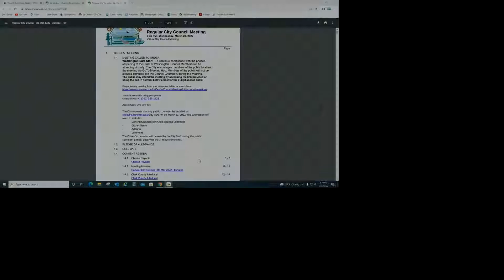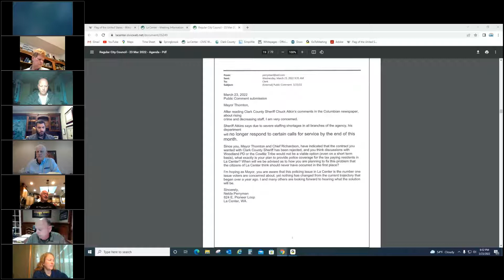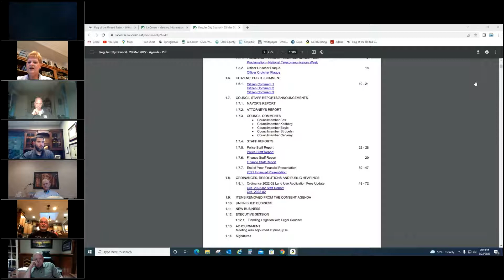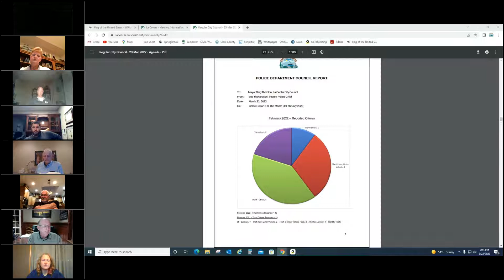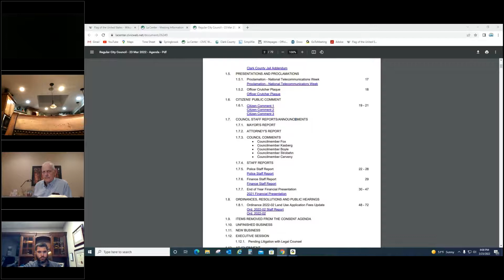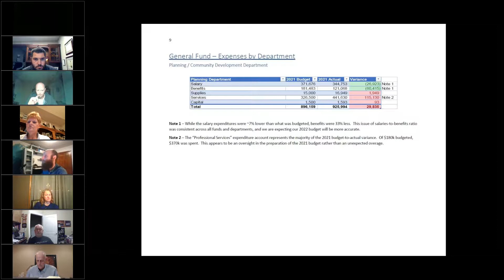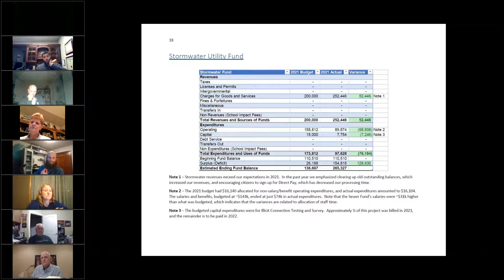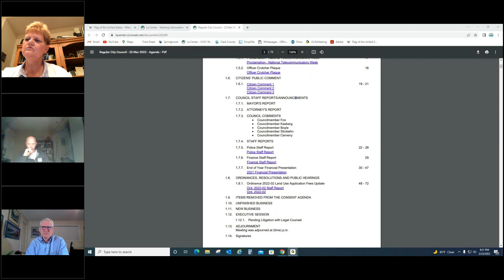Regular City Council Meeting 03 23 2022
1.  REGULAR MEETING

 1.1.  MEETING CALLED TO ORDER

 1.2.  PLEDGE OF ALLEGIANCE

 1.3.  ROLL CALL

 1.4.  CONSENT AGENDA

    1.4.1.  Checks Payable

    1.4.2.  Meeting Minutes

    1.4.3.  Clark County Interlocal

    1.4.4.  Clark County Jail Addendum

 1.5.  PRESENTATIONS AND PROCLAMATIONS

    1.5.1.  Proclamation - National Telecommunications Week

    1.5.2.  Officer Crutcher Plaque

 1.6.  CITIZENS’ PUBLIC COMMENT

    1.6.1.

 1.7.  COUNCIL STAFF REPORTS/ANNOUNCEMENTS

    1.7.1.  MAYOR'S REPORT

    1.7.2.  ATTORNEY'S REPORT

    1.7.3.  COUNCIL COMMENTS Councilmember Fox is excited for in person council meetings. Councilmember Kasberg Councilmember Boyle Councilmember Strobehn Councilmember Cerveny

    1.7.4.  STAFF REPORTS

    1.7.5.  Police Staff Report

    1.7.6.  Finance Staff Report

    1.7.7.  End of Year Financial Presentation

 1.8.  ORDINANCES, RESOLUTIONS AND PUBLIC HEARINGS

    1.8.1.  Ordinance 2022-02 Land Use Application Fees Update

 1.9.  ITEMS REMOVED FROM THE CONSENT AGENDA

 1.10.  UNFINISHED BUSINESS

 1.11.  NEW BUSINESS

 1.12.  EXECUTIVE SESSION

    1.12.1.  Pending Litigation with Legal Counsel

 1.13.  ADJOURNMENT

 1.14.  Signatures